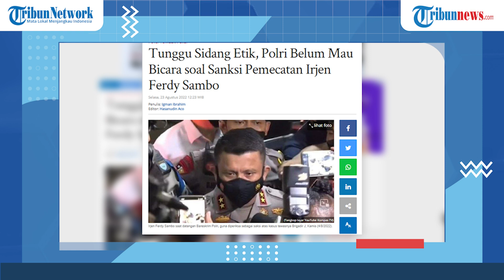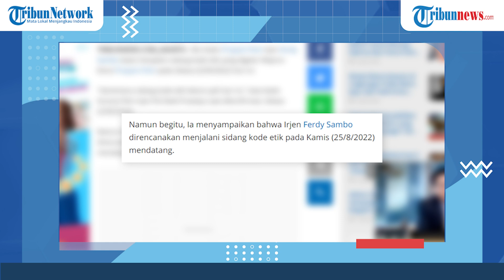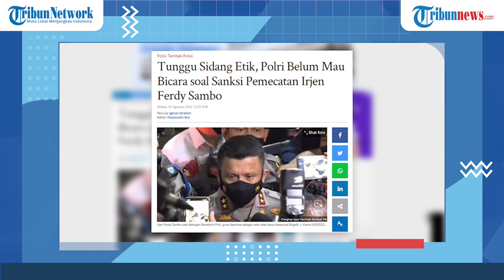Nasib Irjen Ferdy Sambo di Polri Ditentukan Dalam Sidang Kode Etik pada Kamis Pekan Ini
TRIBUNNEWS.COM, JAKARTA - Eks Kadiv Propam Polri Irjen Ferdy Sambo batal menjalani sidang kode etik yang digelar Waprov Divisi Propam Polri pada Selasa (23/8/2022) hari ini.

"Sementara sidang kode etik belum jadi hari ini," kata Kadiv Humas Polri Irjen Pol Dedi Prasetyo saat dikonfirmasi, Selasa (23/8/2022).

Namun begitu, Ia menyampaikan bahwa Irjen Ferdy Sambo direncanakan menjalani sidang kode etik pada Kamis (25/8/2022) mendatang.